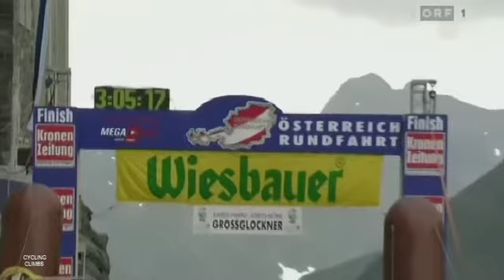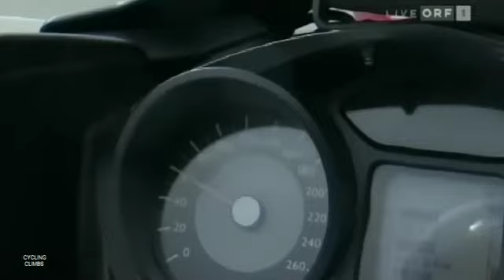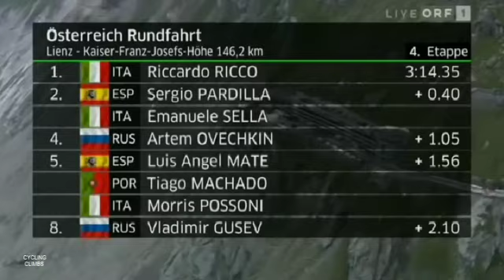Österreich Rundfahrt 2010 - Franz-Josefs-Höhe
(#134) Final climb to the Franz-Josefs-Höhe (Grossglockner) from Heiligenblut (l. 16.6 km, a. 2370 m, a.s. 6.5%, m.s. 18.2%) in stage 5 of the Österreich Rundfahrt 2010 (Jul 7).
Featuring a.o. Sergio Pardilla, Tiago Machado, Vladimir Gusev, Luis Angel Mate, Emanuele Sella, Ben Hermans, Morris Possoni, Artem Ovechkin, John Lee Augustyn, Riccardo Riccó.
Average speed Riccó on the climb 22.1 kph.